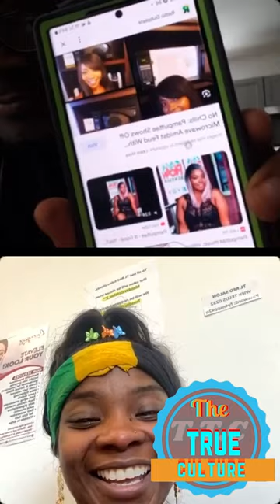Richie feelings speaking on the people in the comments that having a problem with part 2 of 2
Richie feelings speaking on the people in the comments that having a problem with queenie and her husband situation part 2 of 2